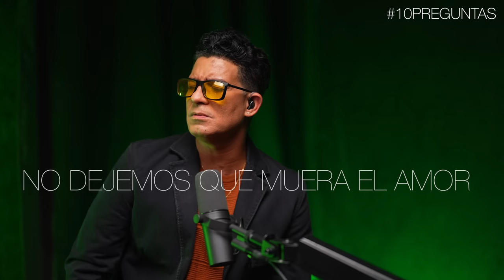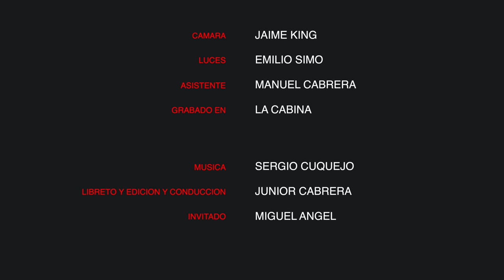MIGUEL ANGEL 10 PREGUNTAS POR JUNIOR CABRERA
El es de las Mejores Voces del Merengue
Miguel Angel